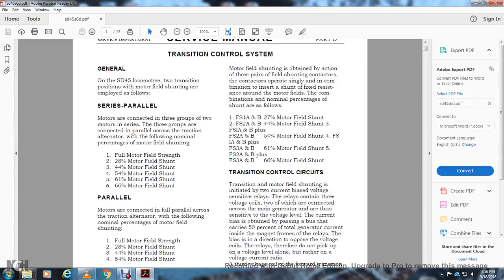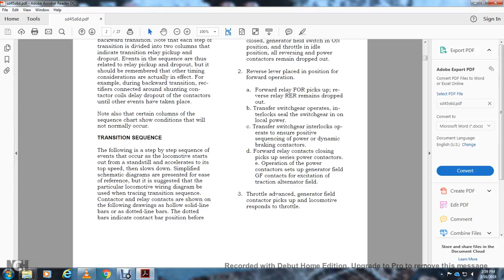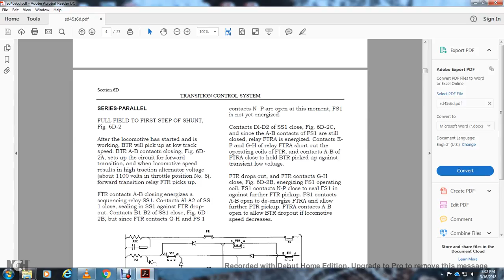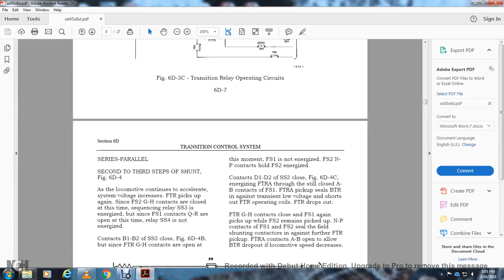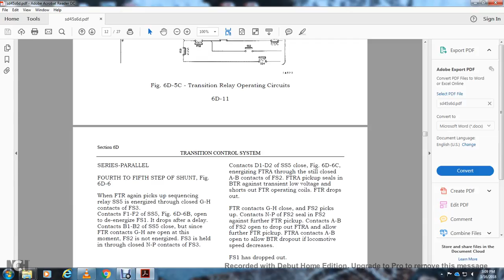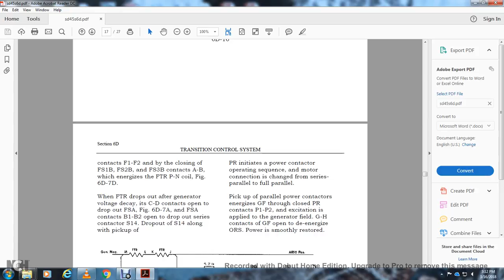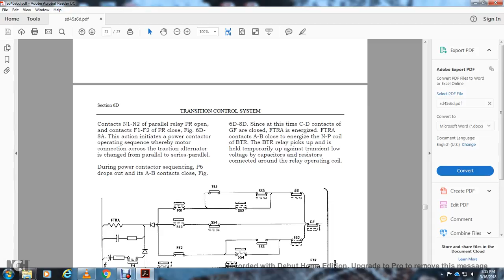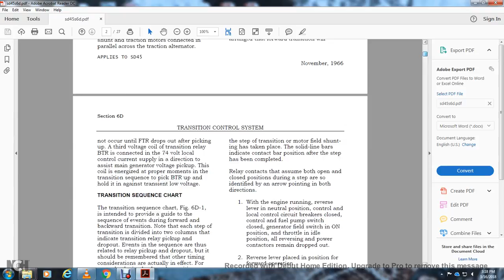EMD SD45 LOCOMOTIVE PART6 4